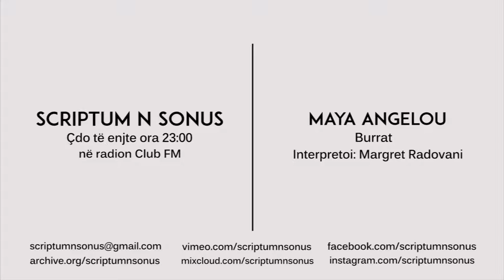Maya Angelou - Burrat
We are On Air every thursday, 11PM, on radio Club FM (100.4 FM radio station based in Tirana).